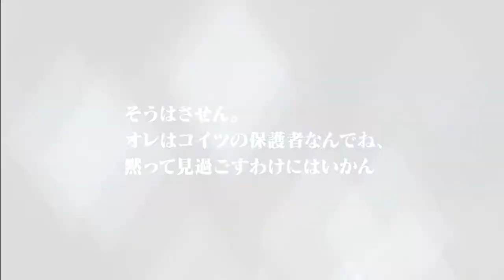[The Rays] About The Slayers 30th anniversary event and Shop (!!!)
This event is awesome! The shop and the song (Give a Reason, I mean). And as you can see I got Gauri's Mirrage already, so now I only need to patiently gather 150 more of those tickets and PICK Lina's Mirrage I'm lacking now. And theeen... Upload her Doragu Slave in that new outfit. If you want only the outfit - you can beat it out from the last stage of the event, but I absolutely need the entire cast uploaded for us to see. Soo. thanks all, who wished me good luck, now I have only GRIND this event like crazy and we are done. I can't wait for it myself.